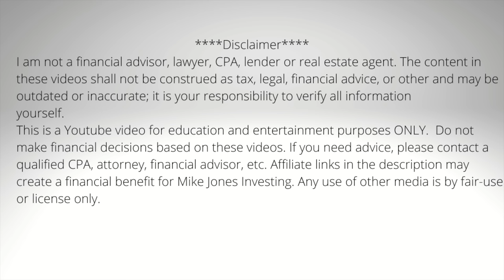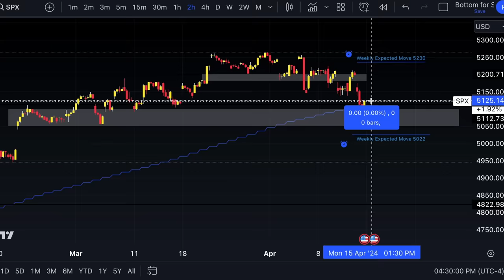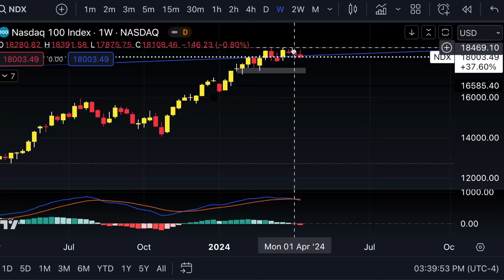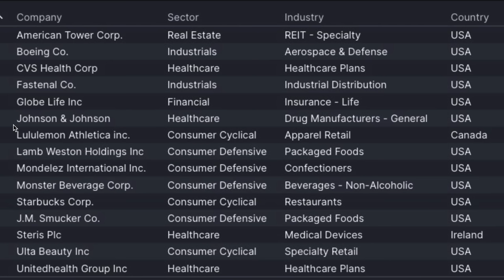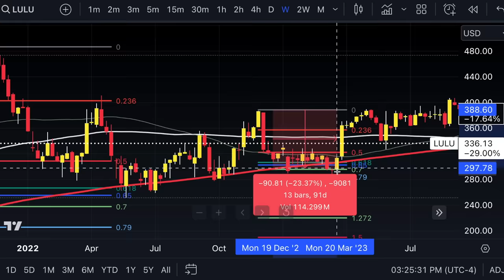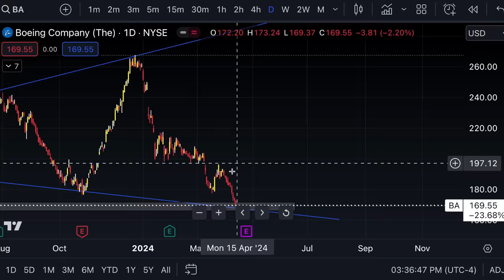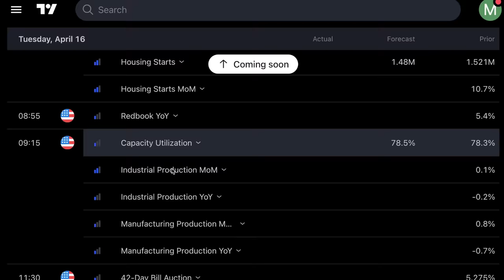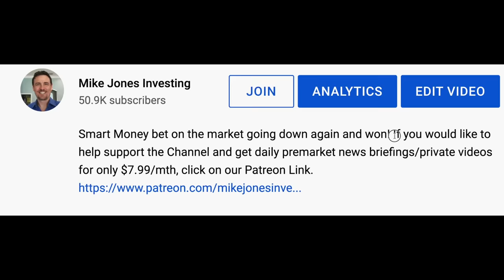The Market Is Setting Up For This Move Tomorrow, Plus Watch These Stocks Closely Guys!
Will the market selloff on the crazy news being pushed about World War 3. These stocks will benefit greatly from a new conflict!